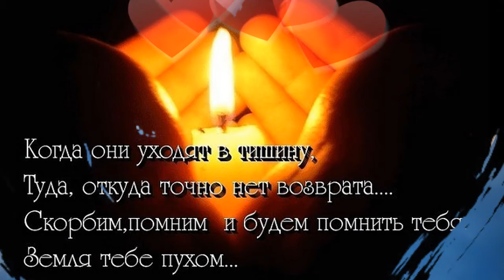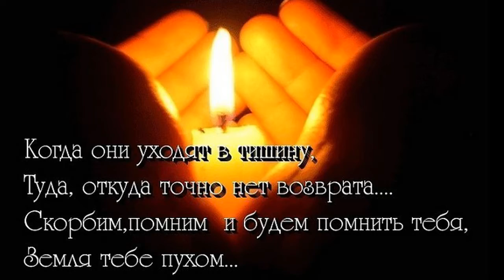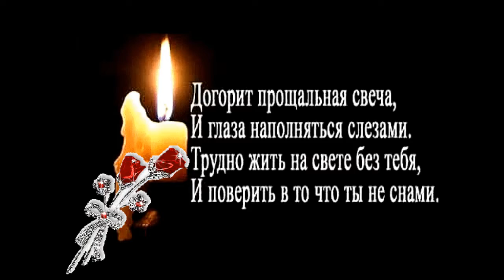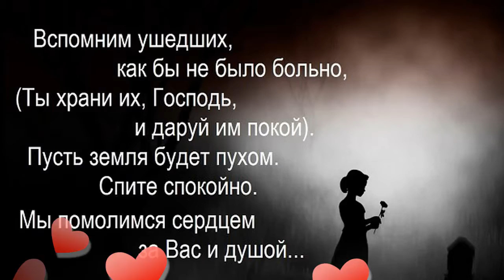слайд шоу и видео поздравления ОБРАЩАЙТЕСЬ